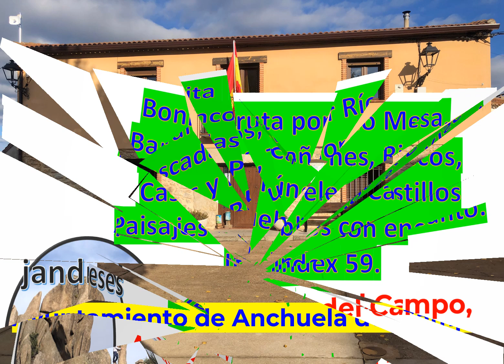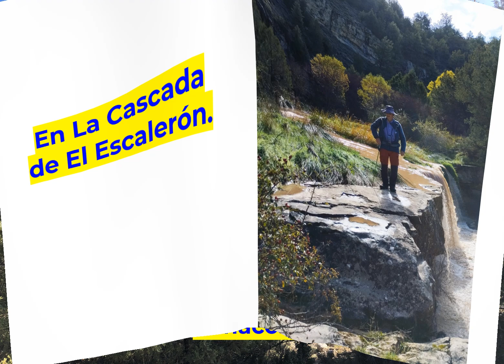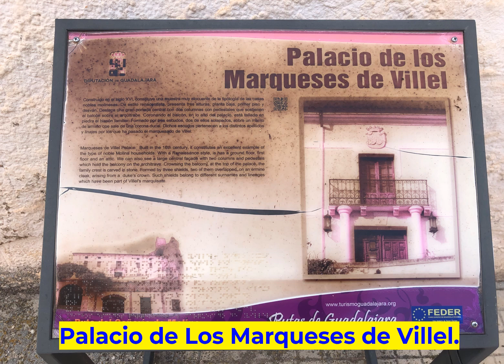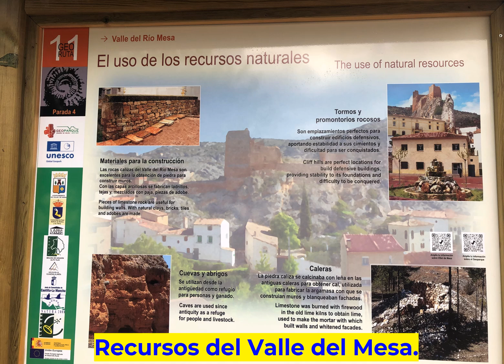Anchuela del Campo, El Escalerón, El Tormo, La Mina, Mochales, Villel.